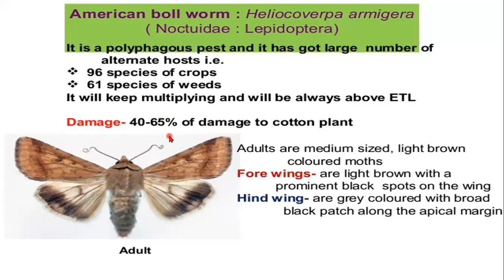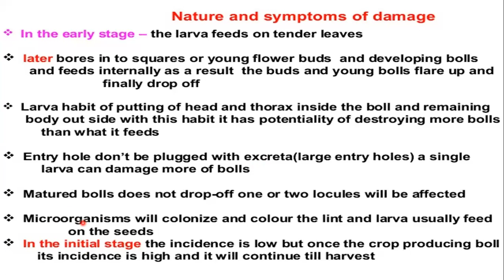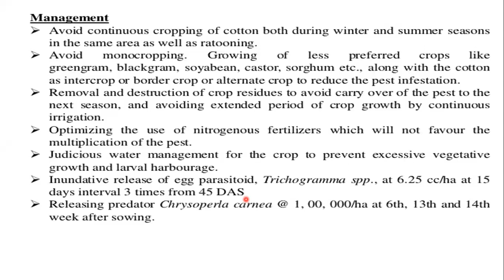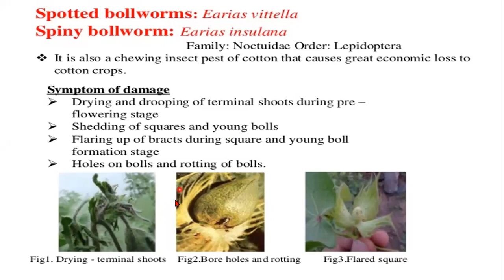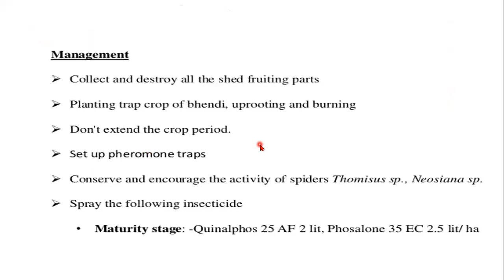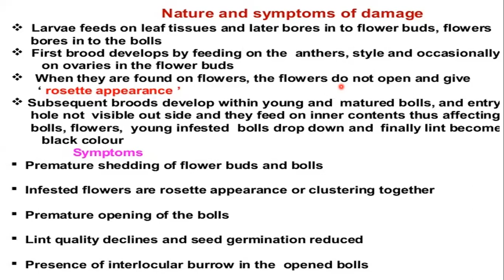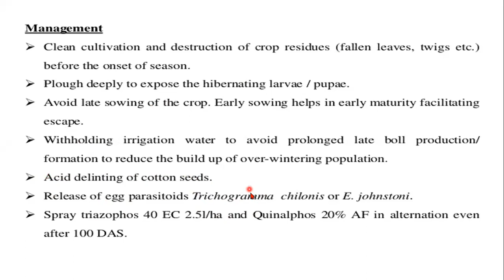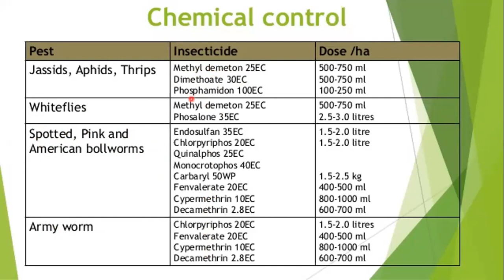Cotton Bollworms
ENT-402: Applied Entomology